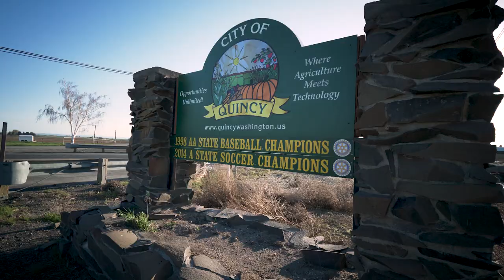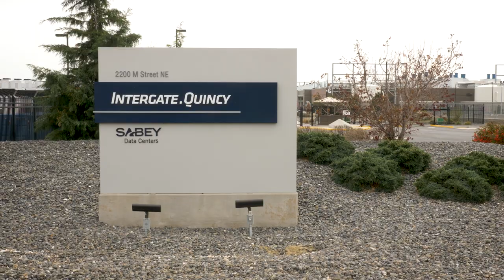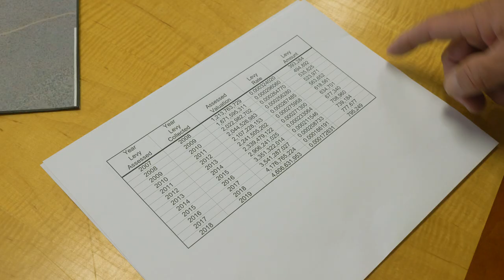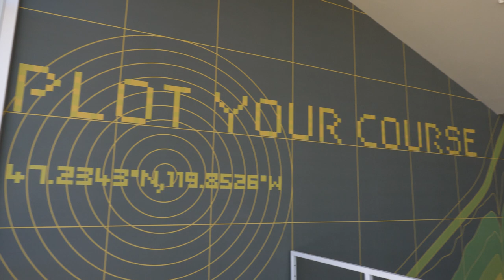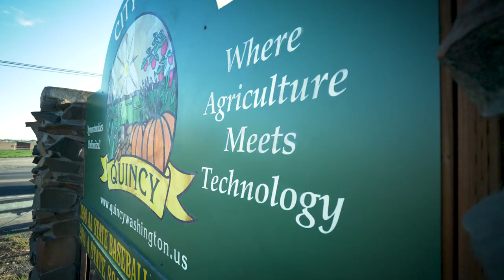Quincy, Washington - Where Agriculture Meets Technology